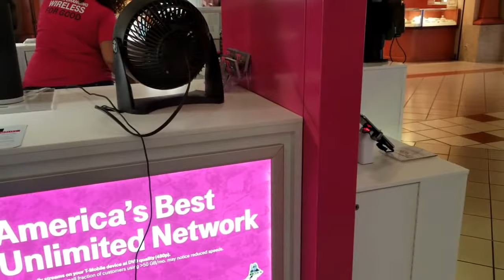Father and Daughter Activities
Spending time with the Princess after a hard day. She decides she wants to go bowling and as a Dad I made it happen!